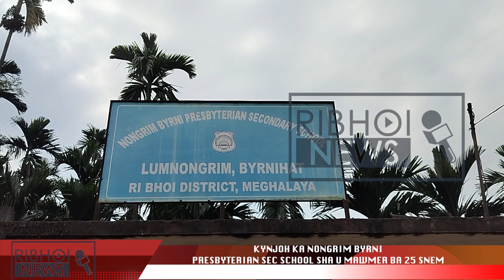KYNJOH KA NONGRIM BYRNI PRESBYTERIAN SEC SCHOOL SHA U MAWMER BA 25 SNEM